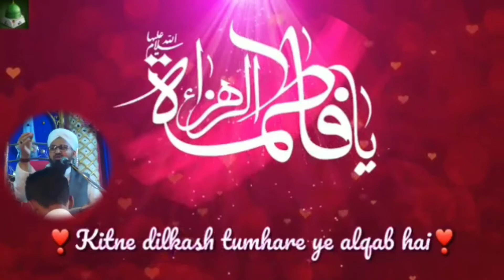Sayyida Fatima Manqabat Status| Sayyed Ahmad Qadri AlHasani Shahzada e Gause Aazam اہلبیت رسول اللہ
3 Ramzan Yaume Wisal Sayyida Tahira Zahida Aabida Sayyida Fatima Zahra Batool Binte Rasoolullah Sallellahu Alayhi wa Aalihi wa sallam